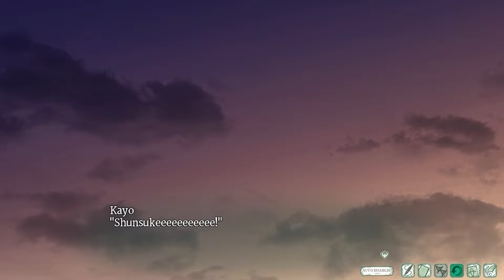Bokuten: Why I Became An Angel Review - Noisy Pixel